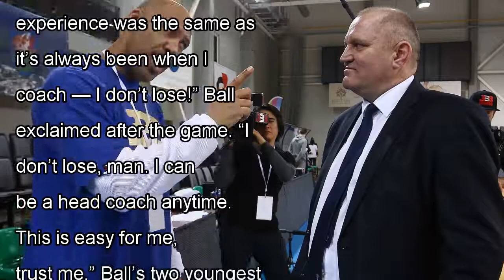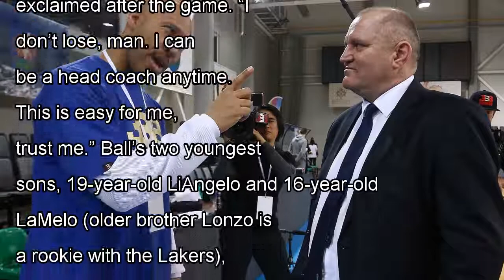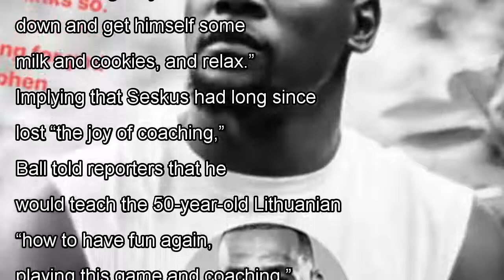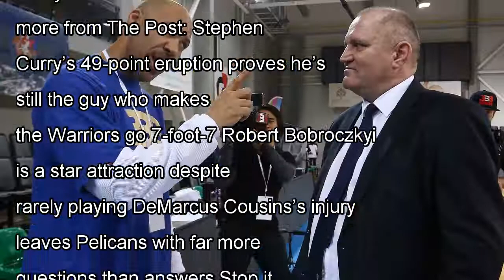Lavar ball lithuanian head coach first is predictably ridiculous of j. News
LaVar Ball has some words for Virginijus Seskus, head coach of Vytautas. (Alius Koroliovas/Getty Images) LaVar Ball got ...